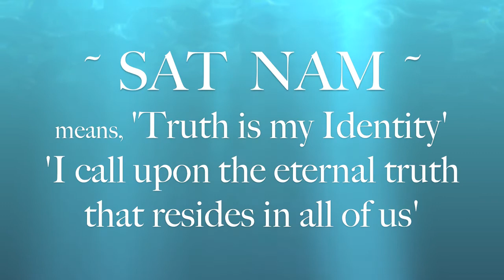Robert Expression of Snatam (part 2)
A three song melody dancing to highlights of Snatam Kaur's songs, 'Azure Salver', 'Servant of Peace' and 'Long Time Sun'

Snatam Kaur Khalsa, is an American singer and songwriter. She performs the Indian devotional music, kirtan and tours around the world as a peace activist. She lives in Española, New Mexico.

Robert Halley was born in Toronto and raised in Unionville, Ontario. He began dancing at the age of 14 under the influence of his 2 sisters at Performing Dance Arts where he competed in dance festivals throughout North America and was exposed to a grand variety of dance.

His professional training occurred at The School of Toronto Dance Theatre, Arts Umbrella in Vancouver, The Ailey School in NYC, and The School at Jacob's Pillow.

He has toured the United States and parts of the Caribbean with Ailey II (the second company of Alvin Aliey American Dance Theatre) teaching in various schools and universities as well as performing in such prestigious venues as The Apollo Theatre, The Kennedy Centre and The Radio City Music Hall. During his time in New York City he also danced for The Fred Benjamin Dance Company and Adams Company Dance.

Robert then made history by performing the floor ballet duet alongside his sister in The Lion King on The West End in London, England, a first for any siblings in this musical. His other Musical Theatre credits include, The Radio City Christmas Spectacular, Copacabana (Mill Mountain Theatre), Cats (Drayton Festival) and Wicked (Osaka, Japan).

Robert can be seen alongside Mike Myers in the closing dance sequence of the feature film, 'The Love Guru', in Lizz Wrights' music video for 'My Heart', and in 2 episodes of HELLCATS one of which was directed my Debbie Allen.

He has danced for the following Canadian companies, ProArte Danza, Judith Marcuse Projects, Kaeja d'Dance, REAson d'etre productions, Arabesque Dance Company, Kaha:wi Dance Theatre (touring to Japan, Mexico and Australia), and Dancers Dancing. While in Japan he was invited by Tomoko Imanaka (Kyoto) to be a guest artist in her production of 'Trick of Destiny.'

Robert's background in dance has exposed him to many other modalities that have complimented his journey. These experiences have inspired him to further studies leading up to being a 3HO Certified Kundalini Yoga Teacher and a Registered Thai Therapist in Nuad Bo Rarn (Ancient Massage, more commonly known as Thai Yoga Massage).

It is from this mix of the art of dance with the holistic arts that Robert has awakened to see life as a continuous expression and how every moment holds wisdom and thrills for us to create and discover. He celebrates this philosophy in an open co-creative fashion in his classes
and choreography. Robert is an independent dance artist currently based in Victoria, BC. He recently premiered a piece entitled, 'S/KIN' by Constance Cooke dancing alongside Jung-Ah Chung. In April he will be performing The White Spider by Jennifer Mascall.

Jap Preet Singh, took his first yoga class at a fitness center at 15yrs old. It was a basic hatha yoga class in an atmosphere with cardio machines and barbells, but it was right there that he felt a resonance with this ancient practice. It was around this same time that he was learning to dance and so the exploration and investment of his body was a big focus. However due to being involved in the competitive dance world, his schedule was quite full with rehearsals and travel that caused yoga to be on the back burner.

Yoga resurfaced in Robert's life when moved to New York City. Even with a very full schedule at Alvin Ailey, the variety of classes and styles were everywhere. For about 5 years Robert explored between many styles of yoga such as, Hatha, Ashtanga, Iyendar, Bikram, Dahn, Vinyasa, and Jivamukti.

Robert has always been innately connected with nature and the spirit world. He knew that yoga complimented his journey as a dance artist and as someone who strives to be a consciously aware being.

In 2005 a friend of Robert invited him to attend a class of Kundalini Yoga as taught by Yogi Bhajan at an old church in London, England. It was weird. People dressed all in white, chanting, dancing, flapping arms, breathing powerfully, laughing and singing. It was wonderful. After 2 years of practicing Kundalini Yoga around the world he took the teachers training program in Toronto, Ontario with Sat Dharam Kaur and is a Kundalini Research Institute approved yoga teacher.

Robert believes that yoga is for everyone and a gift to mankind. The postures, breathing techniques, meditation and chanting are remarkable tools in transformation and wellbeing for everyone at all stages of their lives.